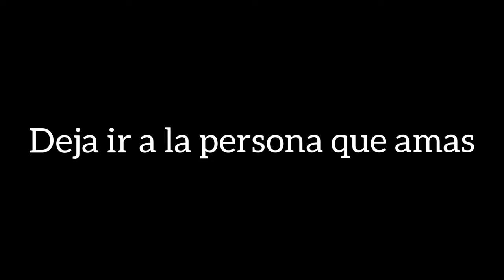Meditación guiada para dejar ir a la persona que amas/ suelta/ dejar ir/ amor/pareja ❤️/meditacion